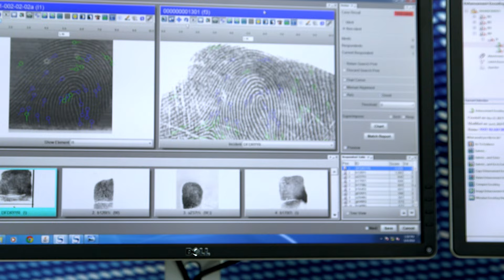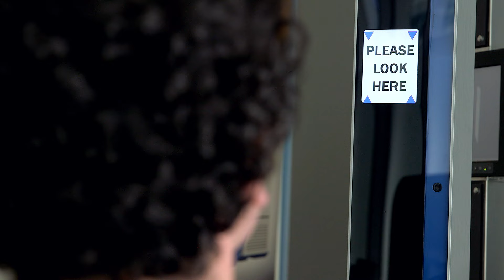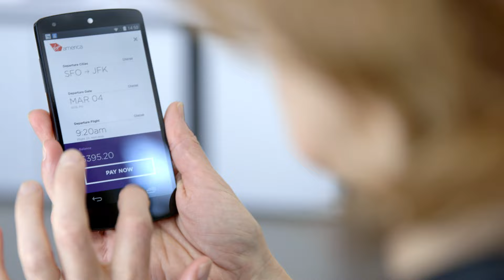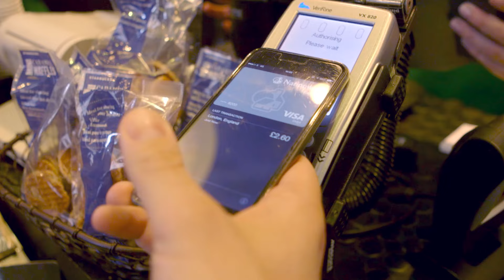Visa Biometrics Study 2016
Biometric identification and verification has created a great deal of excitement in the payments space because it offers an opportunity to streamline and improve the customer experience. Visa research shows that biometrics is increasingly recognised as a trusted form of authentication as people become more familiar with using these capabilities on their devices.